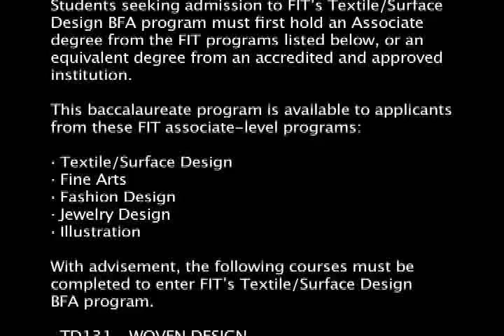FIT BFA Fair - Textile/Surface Design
The BFA Fair is an opportunity for current FIT students to get a closer look at BFA programs.